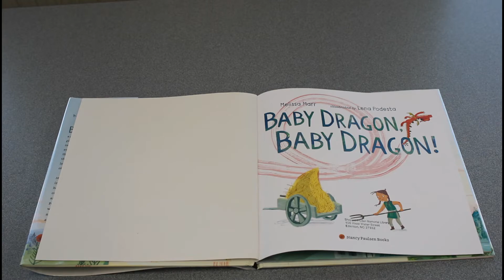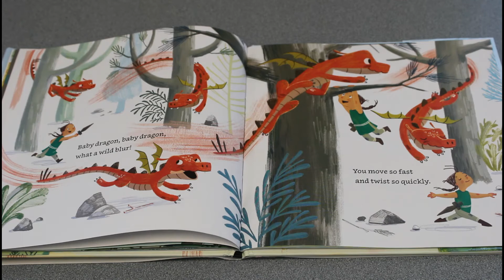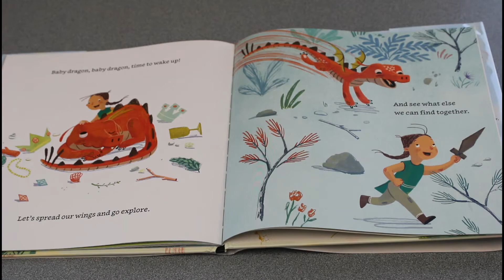Baby Dragon, Baby Dragon!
Written by Melissa Marr and Illustrated by Lena Podesta

Published by Nancy Paulsen Books, an imprint of PenguinRandomHouse publishing company

Read by Destinee W. at Shepard-Pruden Memorial Library